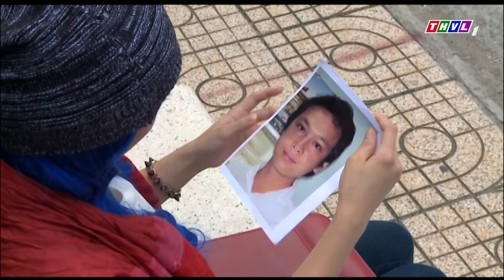TÌNH YÊU VÀ KHO BÁU TẬP 1 | Phim Bộ Việt Nam 2023 | Phim Hình Sự Việt Nam 2023 | Phim Hành Động